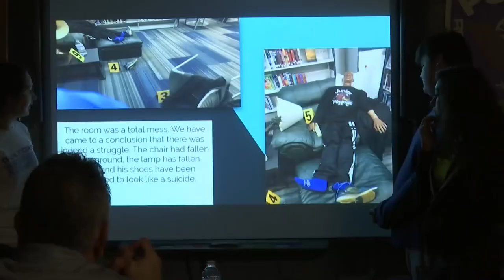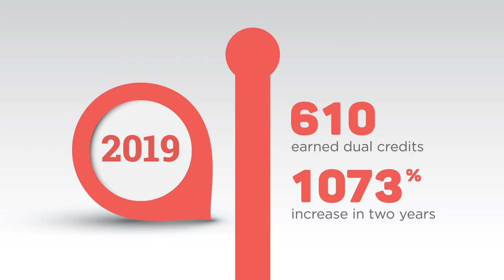Partnerships: Rockford Public Schools | Rock Valley College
The Great Lakes College & Career Pathways Partnership grant funding helped unite Rockford Public Schools and Rock Valley College. The institutions partnered together to create a dual-credit program for high school students. Today, students can explore a specific career interest and earn the secondary academic credits and work-based experiences they need to pursue those fields of study after graduation.